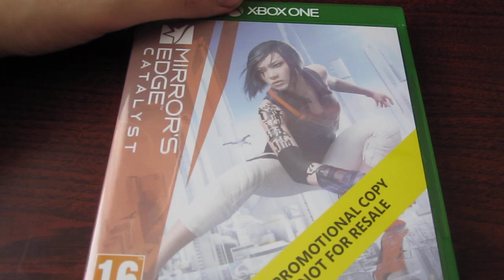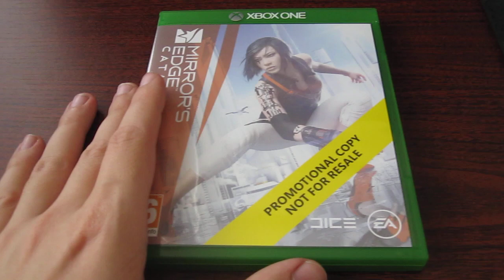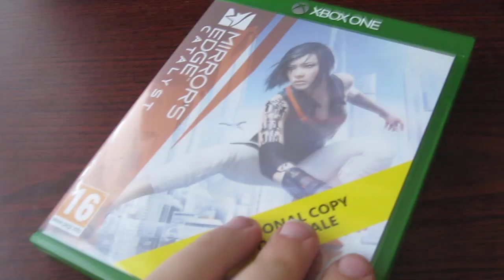Fireho rozbalovací koutek #60 - Mirror's Edge: Catalyst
Další díl mého rozbalovacího koutku! :)